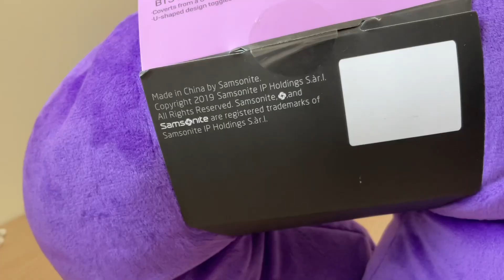asrm unboxing samsonite bts dynamite travel pillow purple army